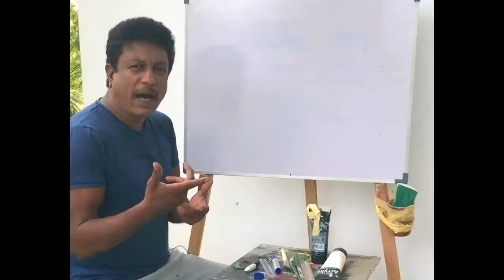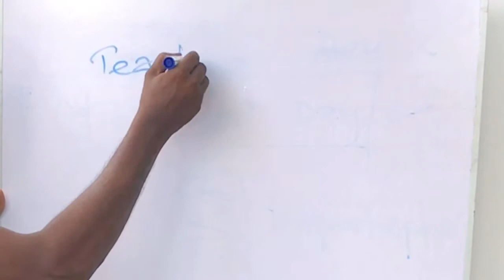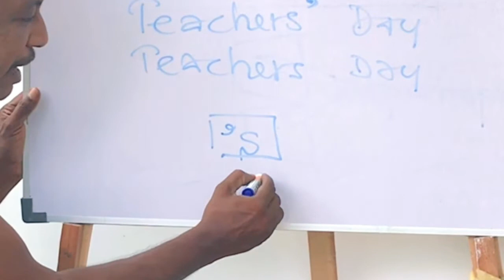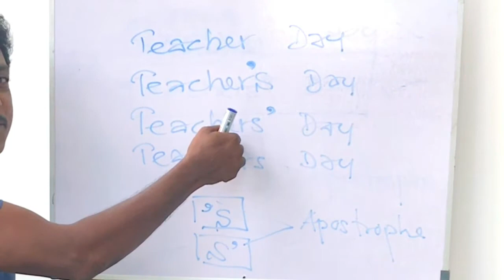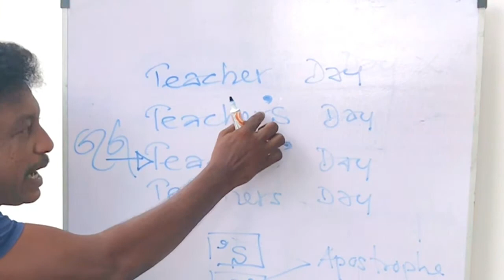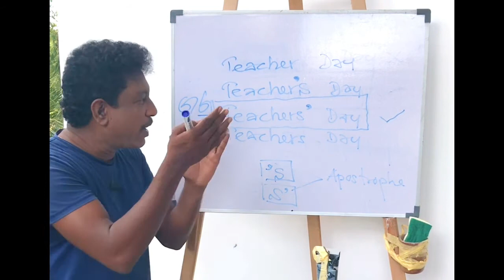ගුරුවරුන්ගේ දිනයට පාඩමක් - UDAYA_DEWAMULLE